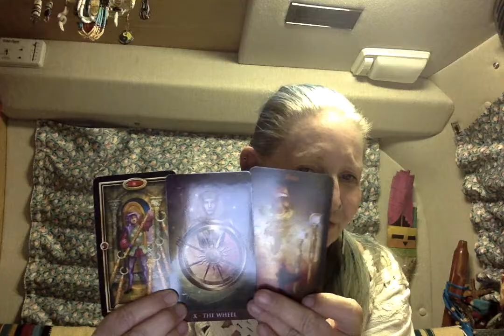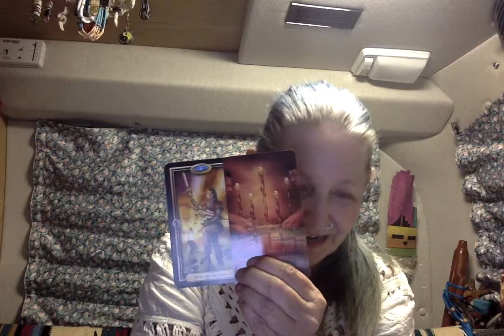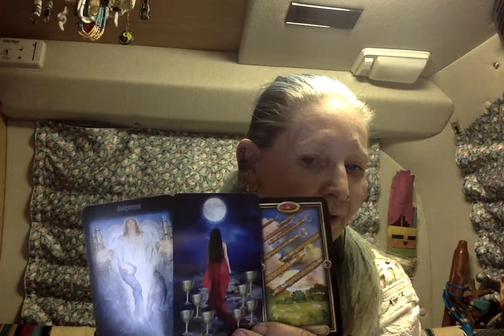Was Mueller Threatened to Keep Quiet ? Ganga Tarot -